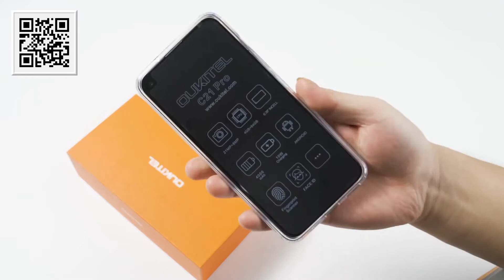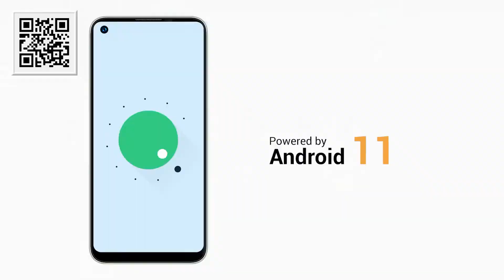OUKITEL C21 Pro Smartphone Unboxing